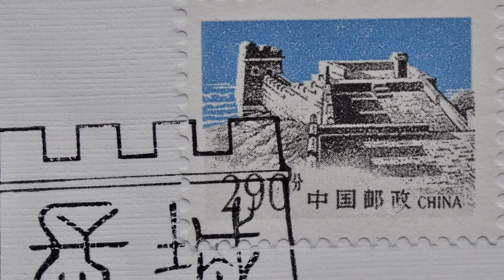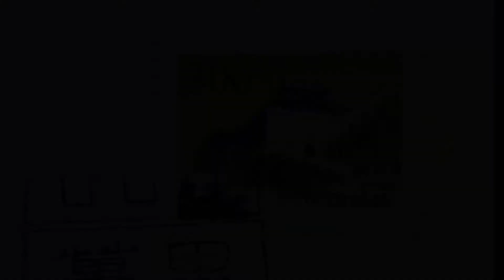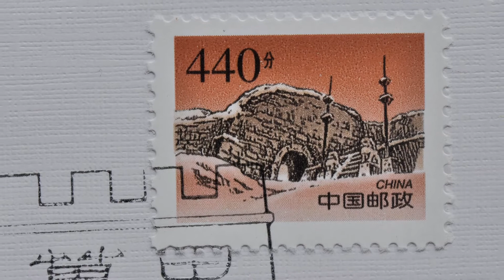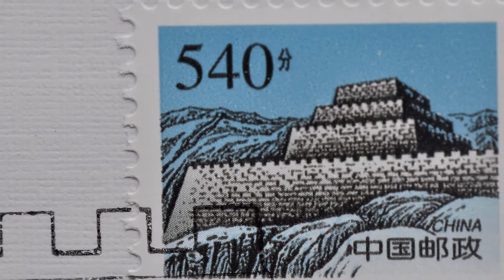My stamp collection Chinese Great Wall stamps 4k images